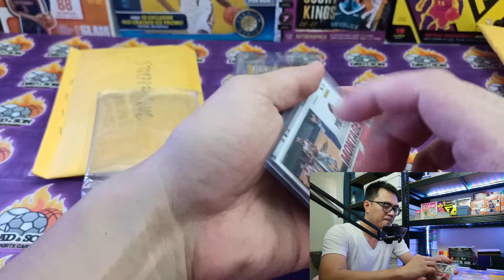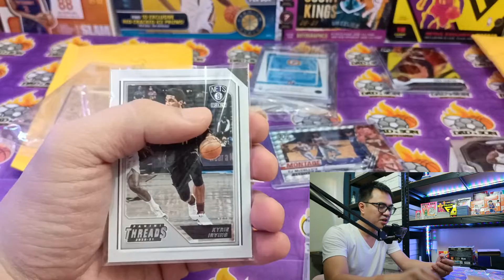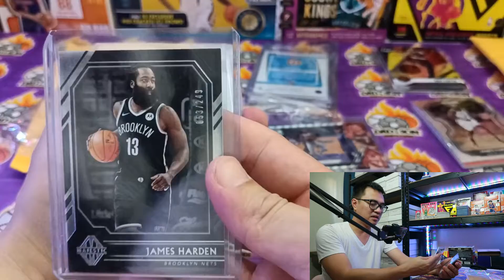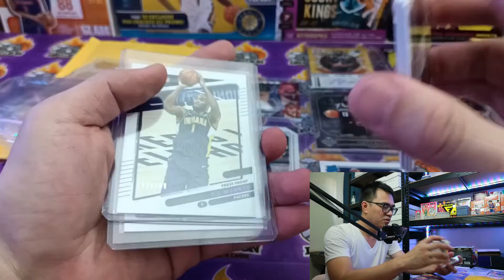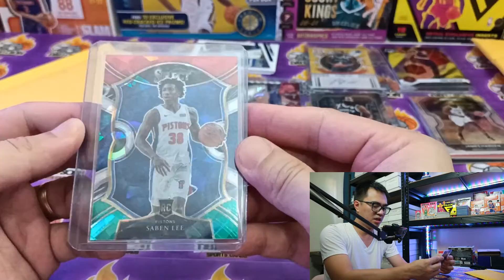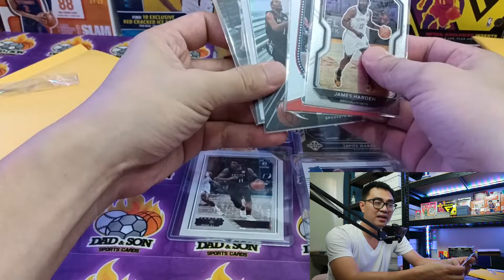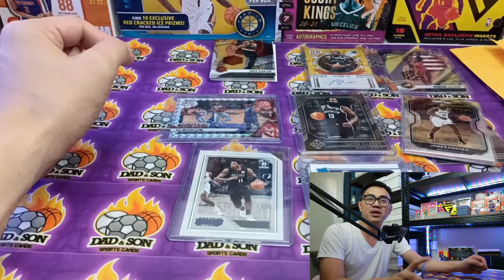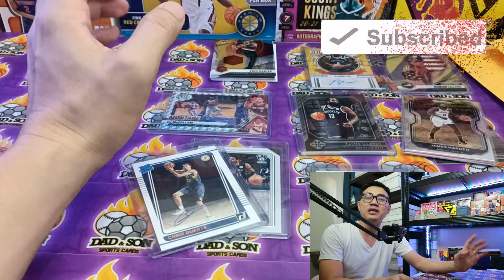*FOR THE PC!!* Mail Day from The Mon Yu Epal Breaks I Dad and Son Sports Cards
We have another exciting Mail Day today featuring my break loots at The Mon Yu Epal Breaks! I am excited for this mail day because I got a card which shall be added to my PC! Lets Goooooo and Join me unwrap this mail!